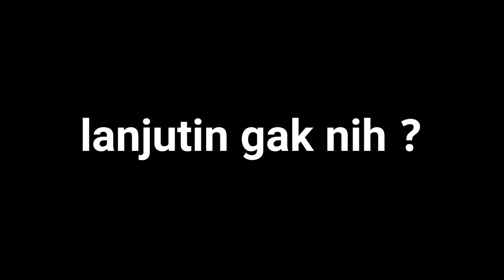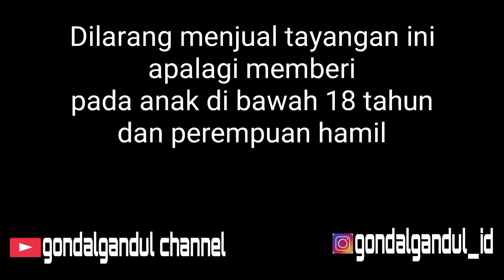Asal Usul Nama Band Gondal Gandul versi ngobrol nglantur